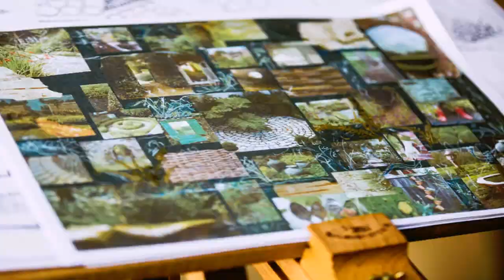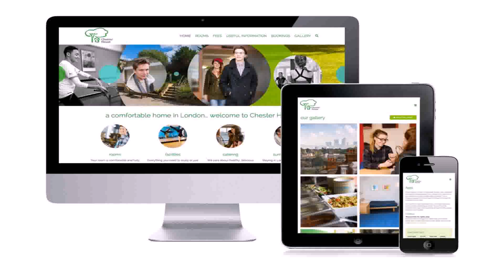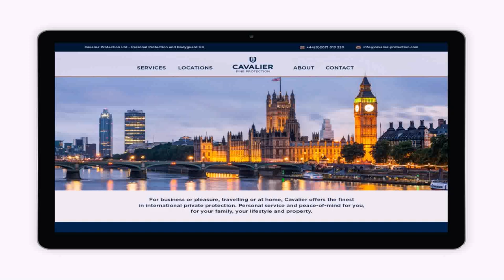Design House International Winchester (see description) (see description)